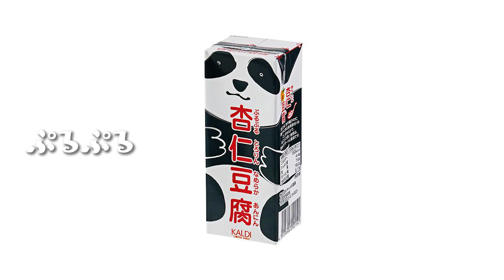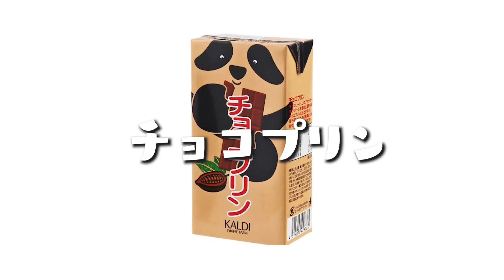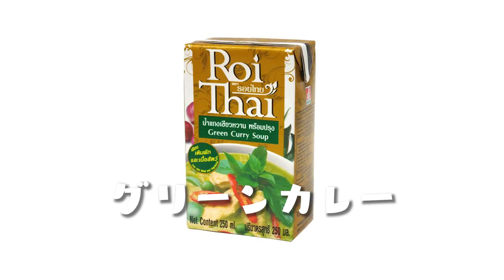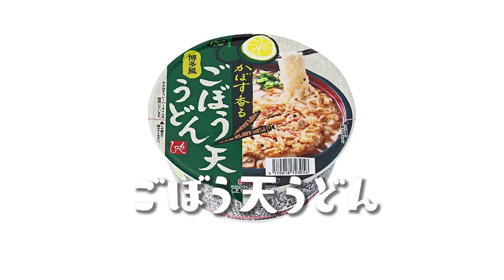【KALDI】コーンパンはチンして食べましょう。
KALDIの人気商品集めて食べてみた！
一番気に入ったNo.1もご紹介☕️✨